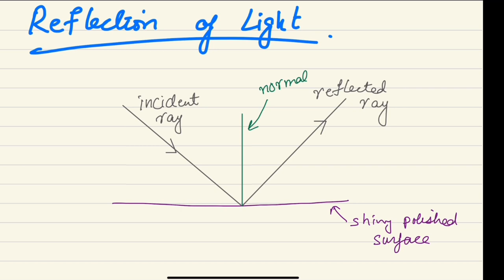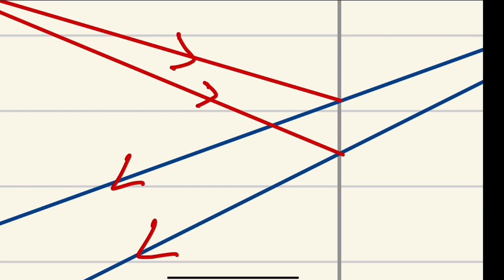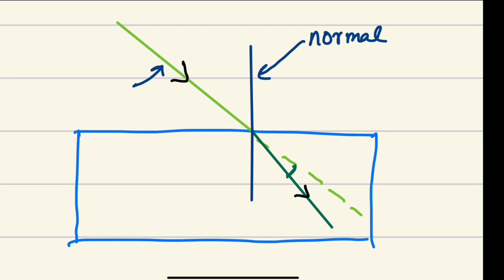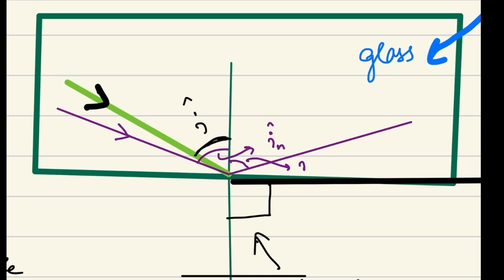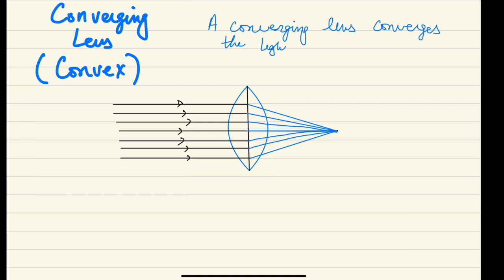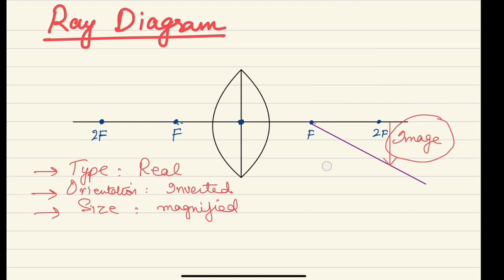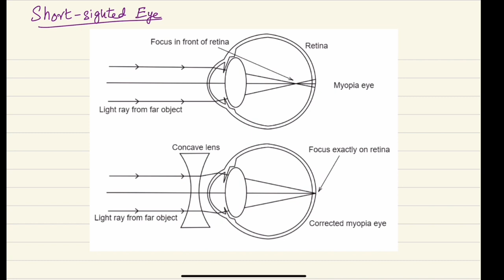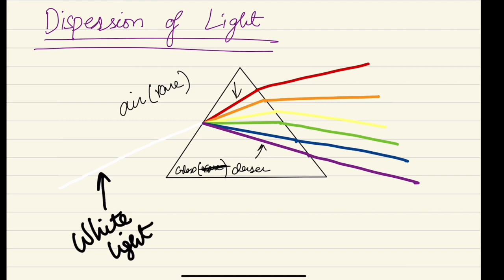Topic 3.2 Light | Waves | IGCSE O Level Physics | Online Physics Tutor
In this video, I have explained the topic of Light. So first of all I have explained about all the concepts of reflection of light. Then I have explained all the concepts from Refraction of light. After that I moved on explaining about the lenses and in the end I have put some light on the dispersion of light.

I have explained all the topics from the Cambrdige IGCSE O level Physics specifications so if you watch this video then this whole topic will be covered and you will be ready for the exams.

If you have any question just comment under the video.